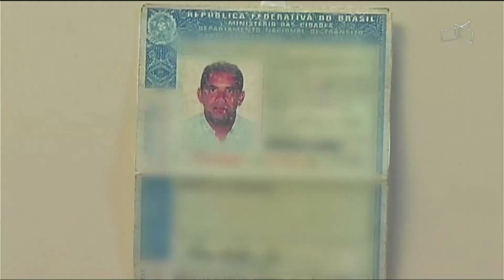JL - Novas regras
12/04 - Detran adapta fiscalização para atual legislação de trânsito.